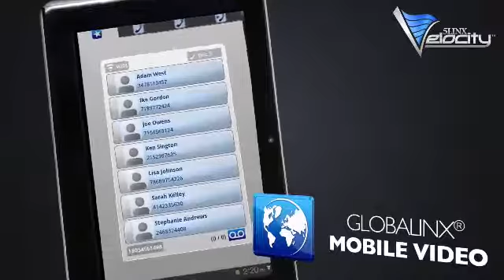5LINX Velocity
The 5LINX Velocity™ tablet features dual front and rear facing cameras, built-in Wi-Fi for connection to the Internet without wires, 8GB internal storage and a vibrant 8" touch-screen display for easy navigation. The tablet can deliver up to 32GB of additional memory via optional micro SD card. Ideal for work and play, the easy-to-use tablet lets you surf the Internet, access e-mail, social networking sites and much more. Stream your favorite music, movies and TV shows from the Internet in full HD 1080p quality. The 5LINX Velocity™ tablet comes pre-loaded with the GLOBALINX® Mobile Video (GMV) App so users can make and receive voice and video calls whenever a Wi-Fi network is available

What's included:
5LINX Velocity™ tablet with latest Android™ 4.0 operating system
Free Leather case
Free Ear phones
Power Supply
USB Cable
Owner's Manual